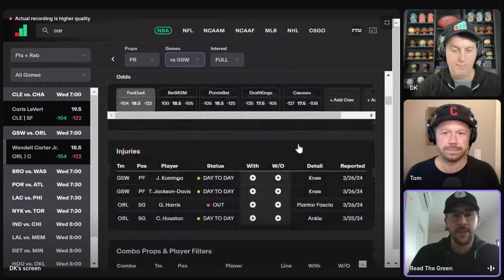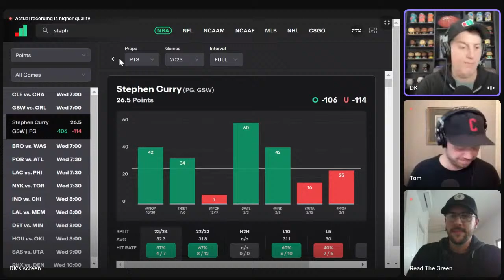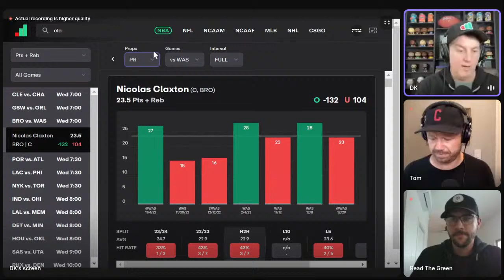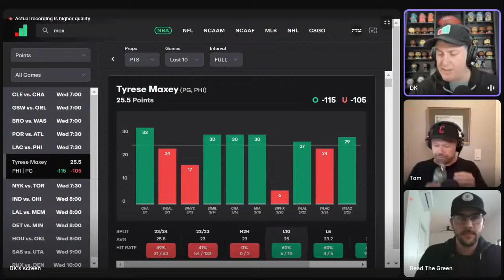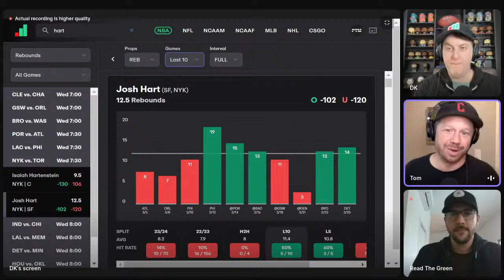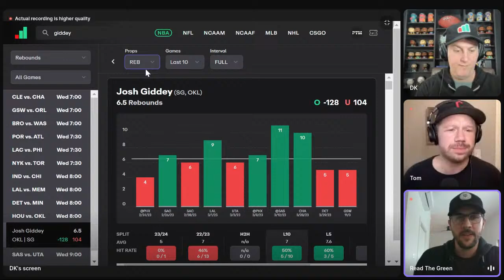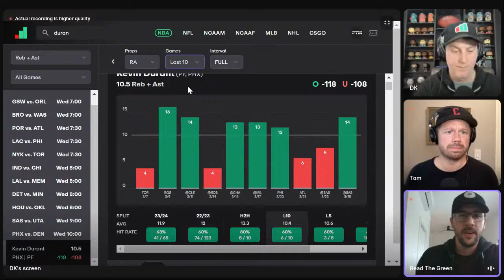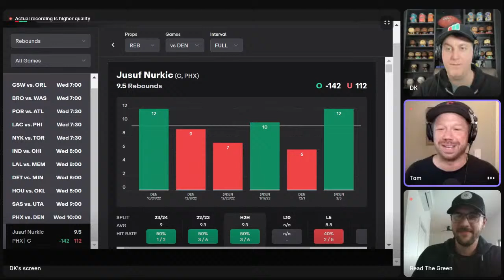NBA Player Prop Picks for Wednesday, March 27, 2024